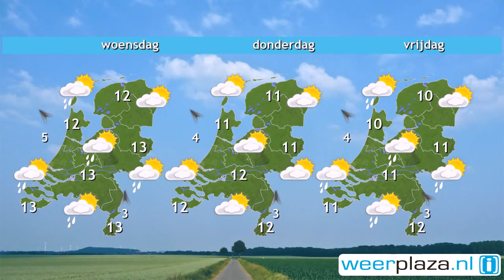Weerbericht maandagochtend: Geleidelijk meer zon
Een zwakke storing met wolken en nog wat regen verlaat spoedig het land. De rest van de dag is hoofdzakelijk bij zee nog een enkele bui mogelijk. Vanuit het zuidwesten breekt verder de zon goed door. Het wordt rond 12 graden en er waait een matige wind uit zuidelijke richtingen, 3 of 4 Bft. Vanavond en vannacht zijn er brede opklaringen en het koelt af tot rond 6 graden. Er kan ook nevel of een mistbank ontstaan.